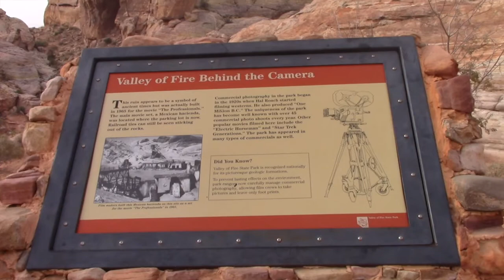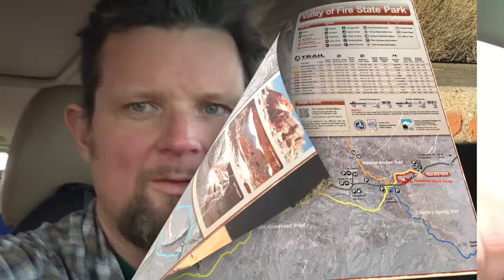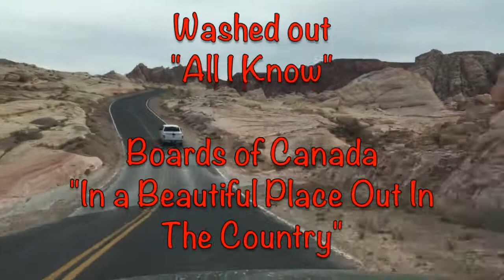S7 E10 Valley of Fire Day Trips Nevada December 2018 Season Finale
In order to escape colder winter conditions further north, the A-Team explored a variety Valley of Fire Day Trips  over a 2 day/2 night stay in Nevada's Valley of Fire State Park including:

Elephant Rock Loop
Fire Wave
Mouse Tanks
Prospect Trail
White Dome Loop

World-renowned for its 40,000 acres of bright red Aztec sandstone outcrops nestled in gray and tan limestone, Valley of Fire State Park contains ancient, petrified trees and petroglyphs dating back more than 2,000 years. A Visitor Center provides exhibits on the geology, ecology, prehistory and history of the park and nearby region. The park also hosts an Annual Atlatl Competition in which participants test their skills with replicas of ancient spears. Open year-round, the park has numerous campsites equipped with shaded tables, showers, grills and water, as well as many intriguing trails to tempt hikers.

Images of petroglyphs and pictographs are not shared in this video out of respect for relevant native tribes and their ancestors. As Valley of Fire has been a popular filming location for various movies and commercials over the years, we were not spared from our own encounter with a film crew while on the Prospect Trail.

"In a Beautiful Place Out In the Country"

Weather Report
"In Pursuit Of The Woman With The Feathered Hat"